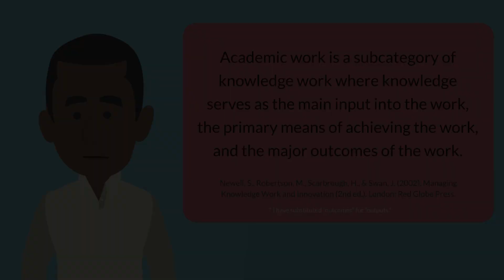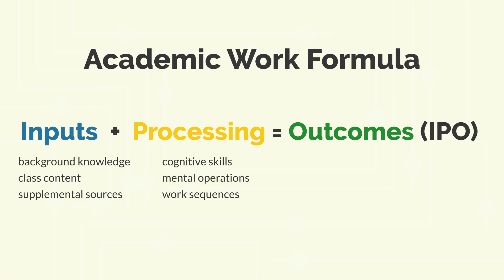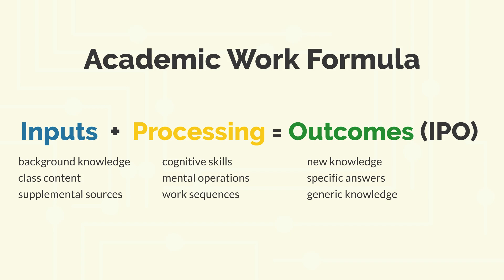What is Academic Work — The IPO Formula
This video provides a general simple formula for academic work. It's one of the formulas featured in my new book, How to Successfully Transition Students into College: From Traps to Triumph

This video is part of a metacognitive-based professional development course for educators, students and parents.